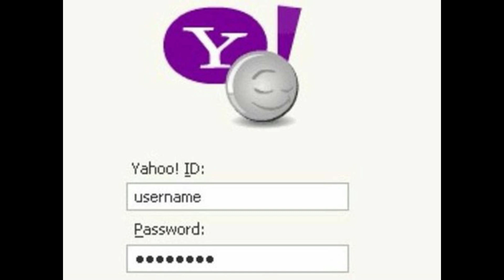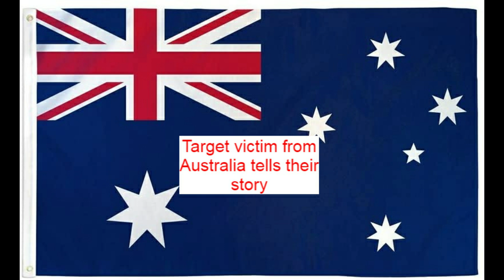A classic messenger scam (Target victim shares their story)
One man from Australia shared with us his story of how his good faith was tested and targeted by an online scammer, through the classic messenger service.

Join us
Write us!
Love us!

Scamming Scammers
2660 NE Hwy 20 # 610-95
Bend, Oregon,97701
USA